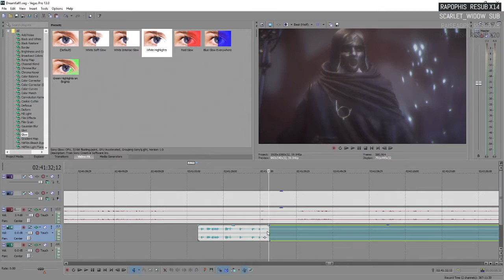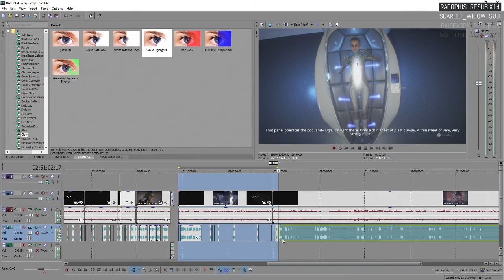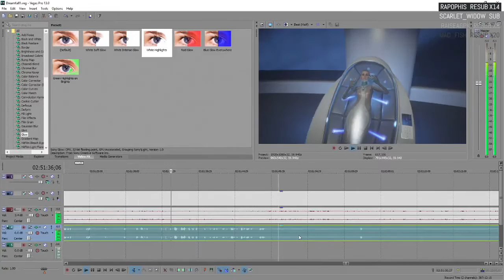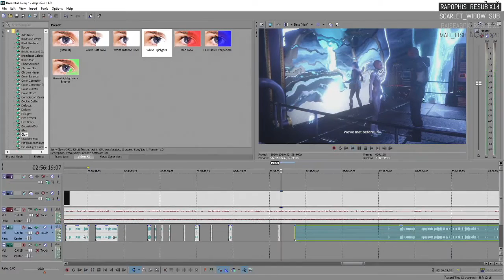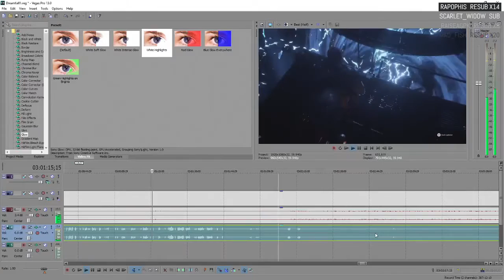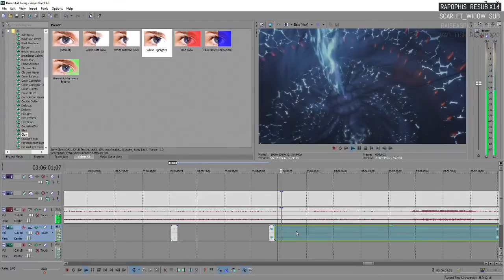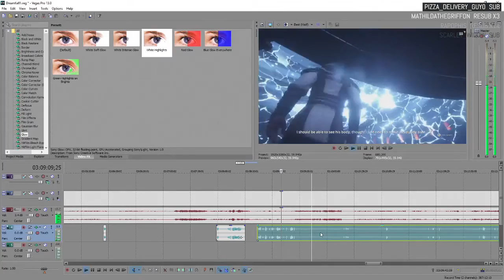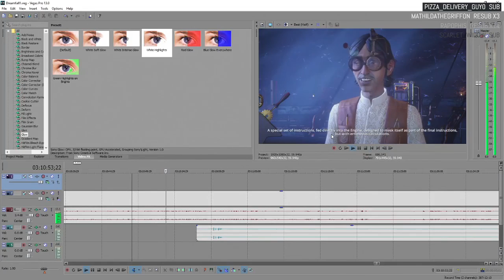Editing Dreamfall playthrough (Sony Vegas 13) editing [07/28/16] [P2]